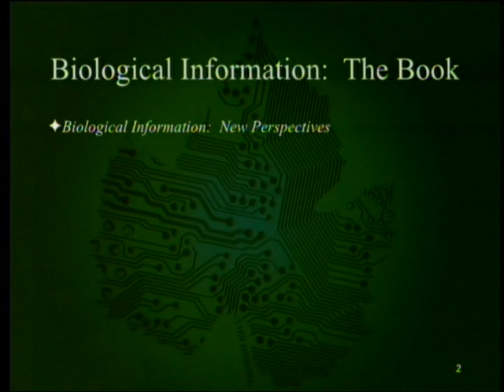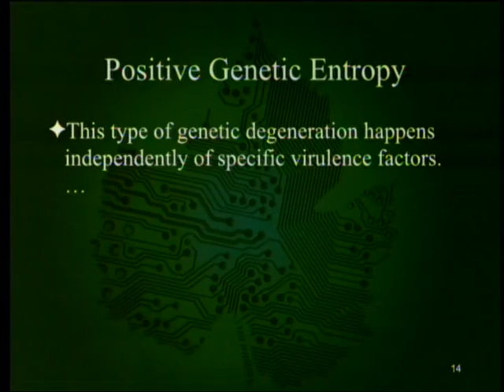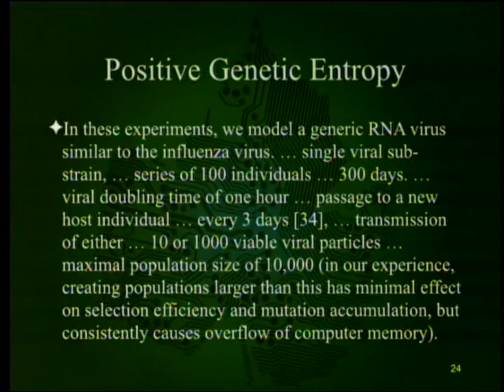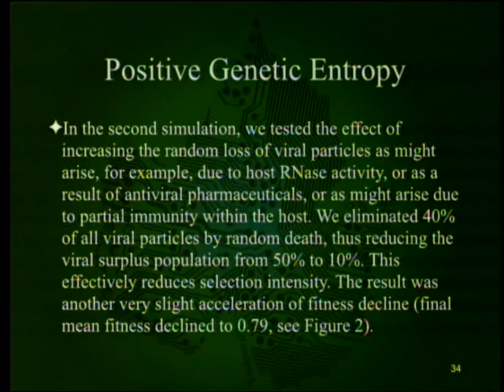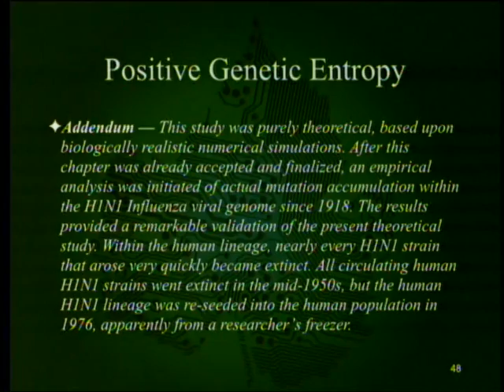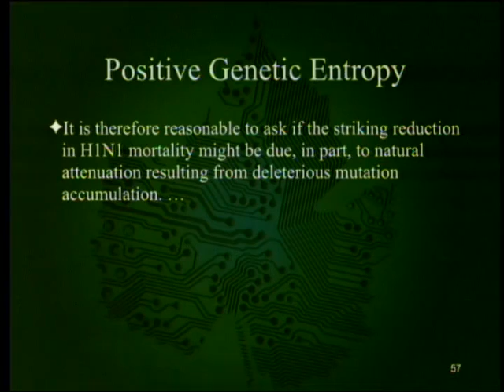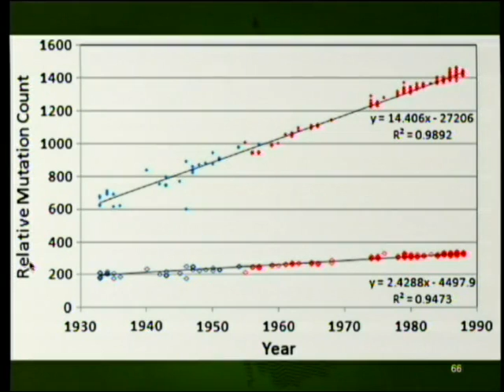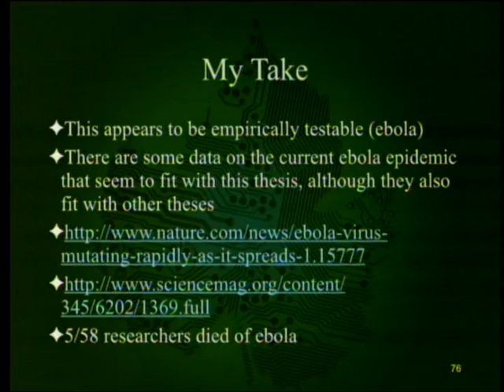Biological Information - Positive Genetic Entropy 2-7-2015 by Paul Giem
In the book "Biological Information: New Perspectives" the chapter entitled "Information Loss: Potential for Accelerating Natural Genetic Attenuation of RNA Viruses" looks at a possible positive use for genetic entropy, which is precisely the reverse of what the common picture of evolution would lead one to expect.

1. Marks, R. J. II et al. 2013. Biological Information: New Perspectives. Hackensack, NJ: World Scientific Publishing Co. Pte.